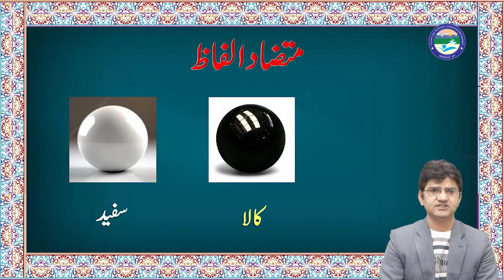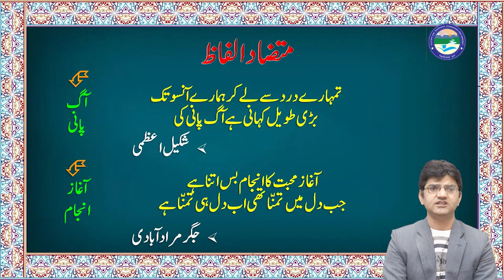Mutazaad Alfaaz (Part-01)